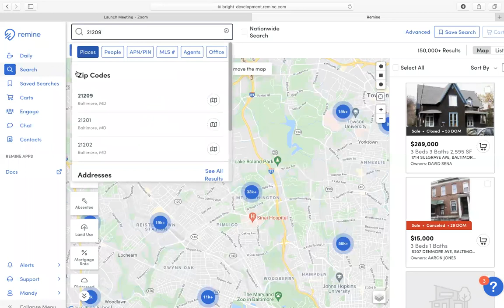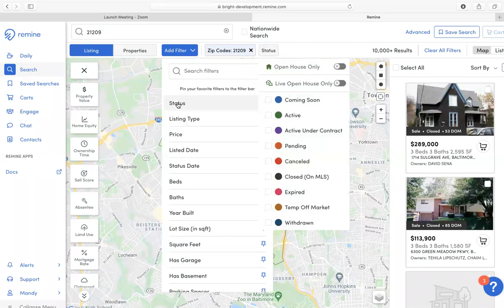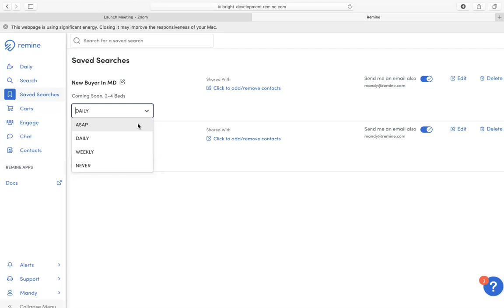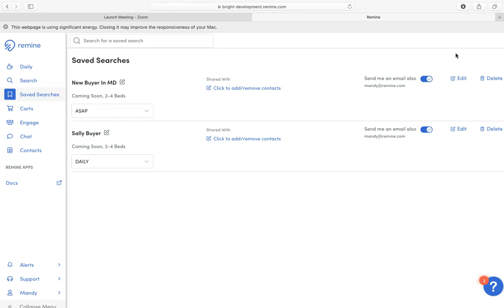How To Create a Saved Search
ABOUT REMINE
Remine is revolutionizing real estate technology by developing a digital real estate platform for real estate agents, lenders and consumers to use throughout the real estate lifecycle - from listing or buying to close.

We are headquartered in Northern Virginia with remote employees across the US and in Canada.